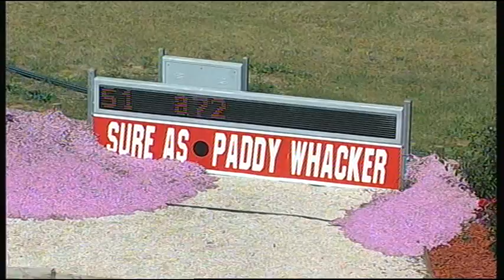SHP THU 23 OCT 14 R1